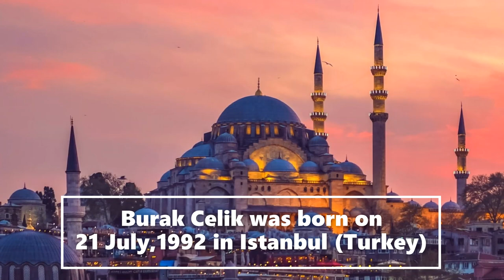The 10 things, you don't know about 𝐁𝐔𝐑𝐀𝐊 𝐂𝐄𝐋𝐈𝐊.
Burak Celik is a famous Actor in Turkey and also worldwide. He is also known as "Guktug Alp".In this video we shortlisted 10 things, we bet you did not know about him.